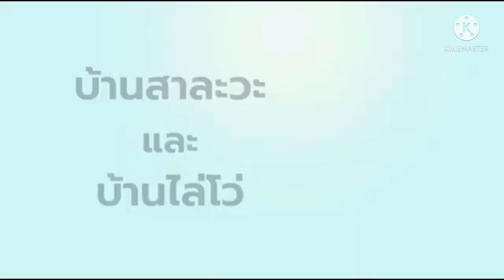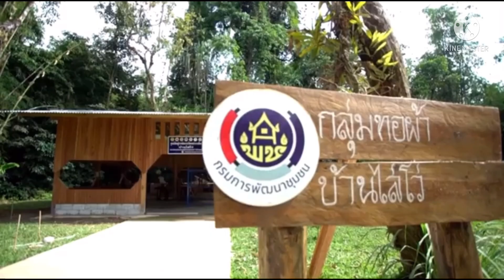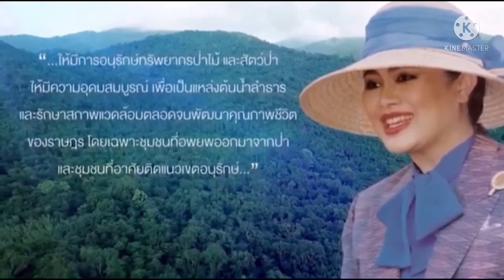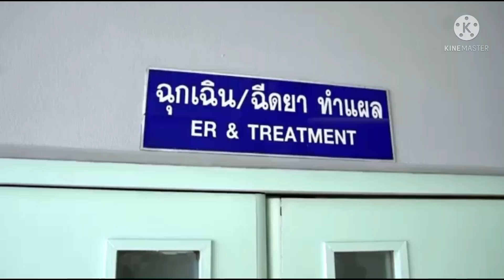พระเจ้าลูกเธอเจ้าฟ้าพัชรกิติยาภาฯทรง​เป็น​ประธาน​การประชุม​คณะ​กรรม​การ​ในพระบรม​ราชูปถัมภ์